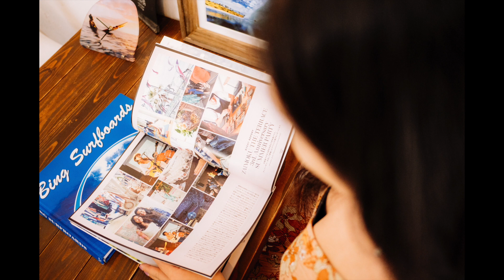実は神レンズ?!【Fujifilm XF18mm F2 R】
●富士フイルム【Fujifilm XF18mm F2 R】最強コスパの広角レンズ!!

いつも見ていただきありがとう御座います！

●受賞歴
Film Art Laura/Mokkun／全東京写真連盟最優秀賞／日本写真作家賞/Sony World Photography Awards2018日本部門６位/国際観光映像祭2020日本部門 最優秀賞/Central Photo Contest 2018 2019入賞/Pictorico Photo Contest 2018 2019入賞/ Okinawa41審査員特別賞/沖縄芸術文化祭奨励賞..etc

Youtubeで出していない写真も随時あげております‼︎
気軽に絡んで下さいね‼︎

■富士フィルムのカメラの過去動画はこちら↓

●富士フィルム史上最強の動画機!!【Fujifilm x-t4】が化け物!!

●沖縄国際通りでスナップ‼︎【カメラ女子にFujifilmX-T3を持たせてみた‼︎】

●【Fujifilm X-T4】買います!!＆【今買うべき値崩れ中のカメラ!!】

●富士フィルム【FujifilmX-T3をカメラ女子に持たせてみた＃2】

Fujifilm神レンズ】これが富士のツァイス‼︎【Zeiss Touit 32mm F1.8】

●【FUJIFILM】神コスパな安い単焦点レンズ【XF23mmF2 R WR】スナップに最高

●FujifilmX-T3 アマゾンリンク↓

●FujifilmX-T2 アマゾンリンク↓

●FujifilmX-Pro3 アマゾンリンク↓

●【究極のボケ!!】FUJIFILM FUJINON XF56mm F1.2 R APD

●Zeiss Touit 32mm F1.8　Amazonリンク↓